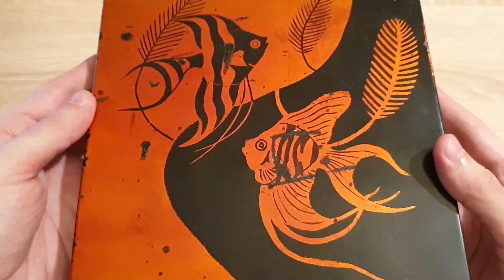Барахолка ПОНЕДЕЛЬНИК.Редкая резиновая игрушка.ЗАРАБОТАЛ.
Покупаю всё что в ролике и массу всего остального из СССР.

С 1 ноября СТАРТ Обучения как ЗАРАБАТЫВАТЬ на перепродаже Антиквариата.Времён Царской России,СССР,Украины от 25 000 гривен.